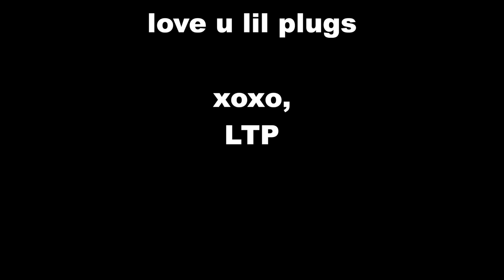I’m A Cheerleader Now!!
In today's vlog I go to Armenian Xmas with Adam, and then surprise him with the cheerleader outfit I ordered. Enjoy!

7119 W Sunset Blvd #722